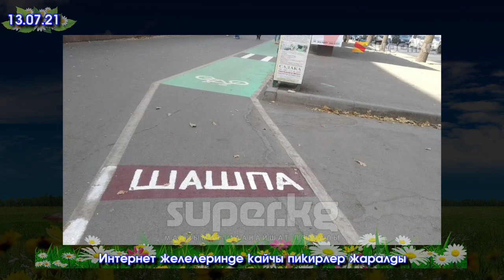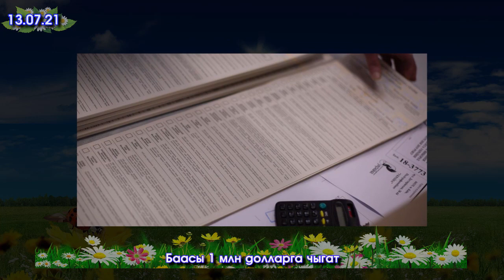Той САХНАГА кийүүчү КИЙИМ болуптур ДЕП сындашып/Ошто МАТИЗ жаш БАЛАНЫ ыргыта СҮЗҮП/Күйөөсүн ӨЛТҮРҮП